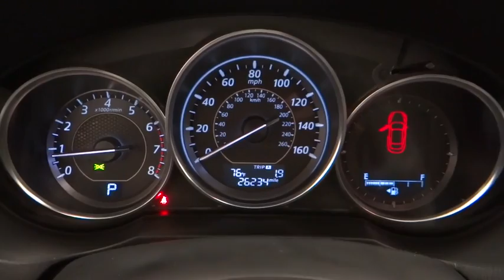2014 Mazda Mazda6 Norco, Corona, Riverside, San Bernardino, Ontario 15D1266A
2014 Mazda Mazda6

*New Arrival* *Bluetooth* *Backup Camera* *Navigation* *Heated Seats* *Sunroof/Moonroof* *Premium Sound Package* *Satellite Radio* *Keyless Entry* *Automatic* *Leather Seats* *Lighting Package* *Security System* *Rain Sensor Wipers* *Adaptive Brake Assist* *HD Radio* *Popular Color* *Fuel Efficient* *Call Dealer to confirm availability, and schedule a hassle free Test Drive.* * All of our vehicles are researched and priced regularly using LIVE MARKET PRICING TECHNOLOGY to ensure that you always receive the best overall market value. ASK US FOR THE VALUE REPORT ON THIS VEHICLE!*